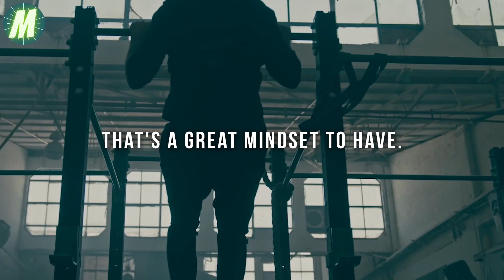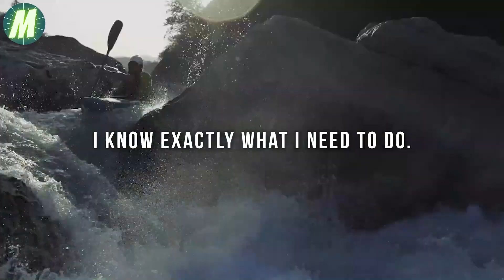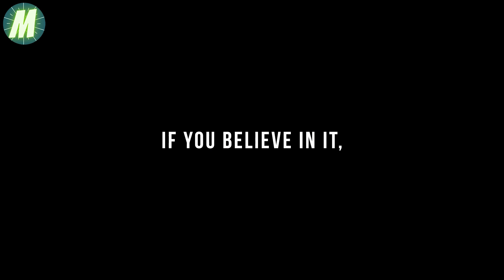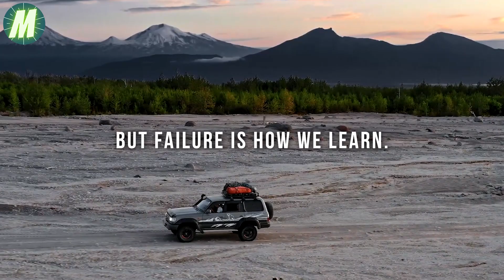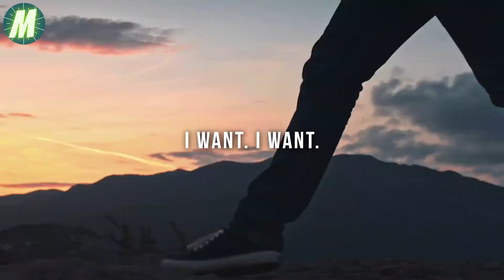Failure Doesn't Make You Weak | Motivational Speech Video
Failure Doesn't Make You Weak | Motivational Speech Video 19

Footage used are from stock footage websites or licensed through CC-BY.

1) This video has no negative impact on the original works
2) This video is also for teaching purposes.
3) It is transformative in nature.